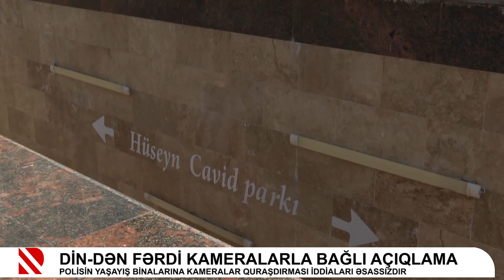DİN-dən fərdi kameralarla bağlı açıqlama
Polisin yaşayış binalarına kameralar quraşdırması iddiaları əsassızdır